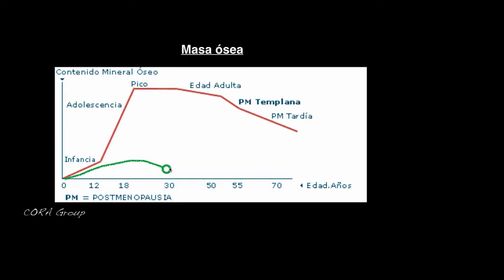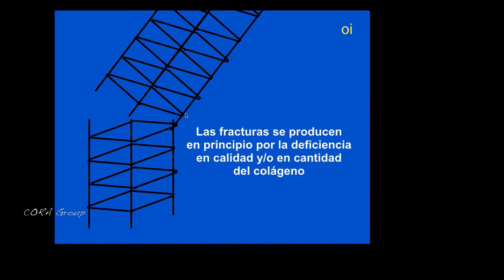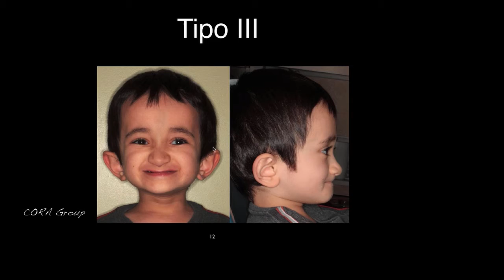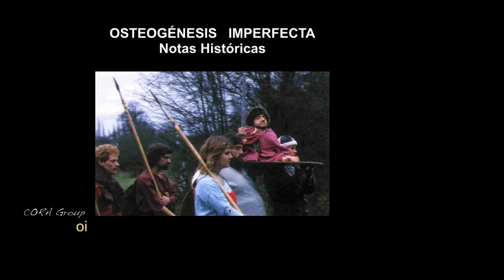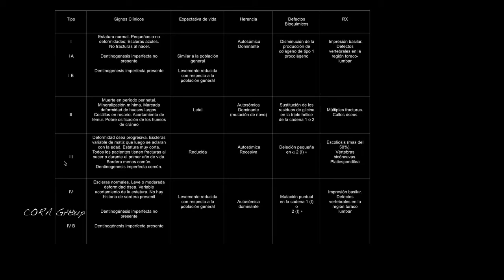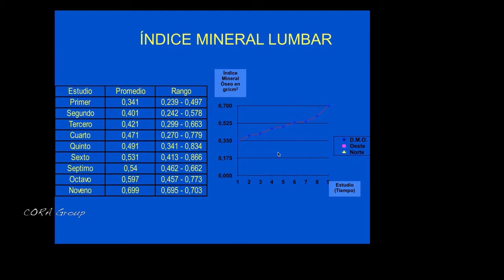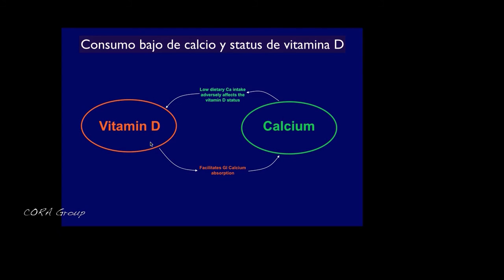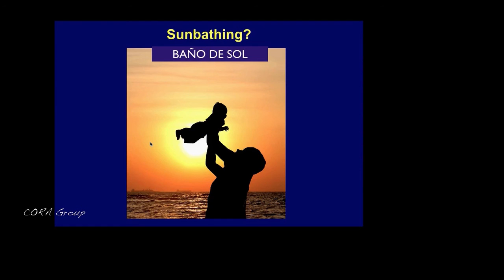Actualización En Osteogénesis Imperfecta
By Dr. Miguel Galbán.